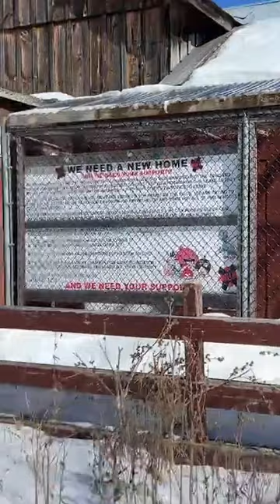Join Sarah + Willow a Dog Walk on IG Live!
Check out this fun and interactive video led by Sarah (and joined by her dog Willow)! They explored Kortright Conservation Area and learned about making Maple Syrup! Many Indigenous groups have lived in this area, including the Huron Wendat who lived in a village of 2,000 people over 500 years ago. We are very fortunate to be able to explore this forest area 🌳